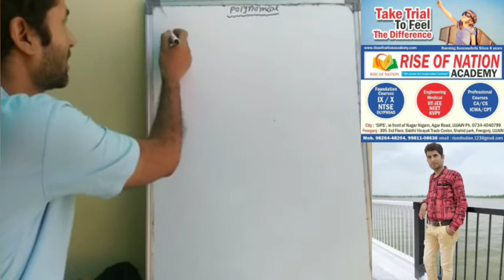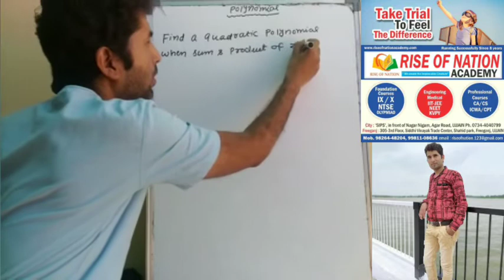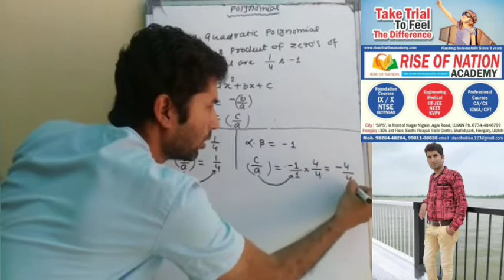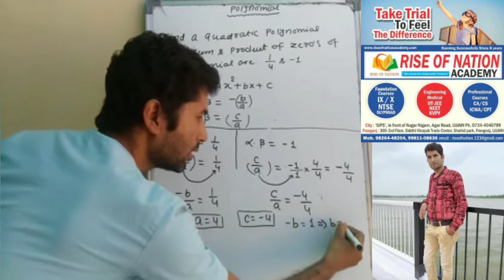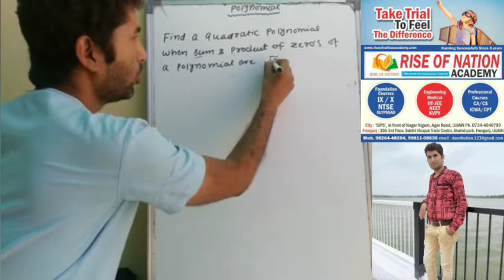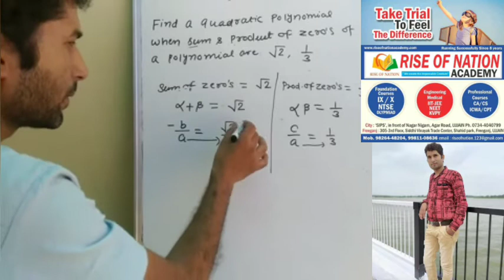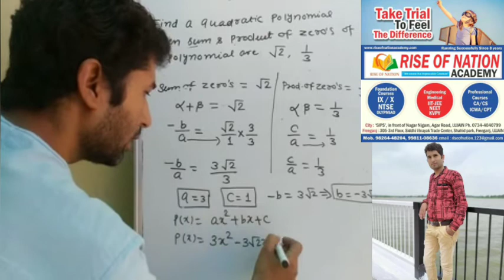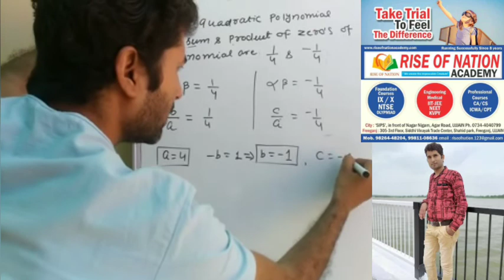Polynomial fjnd when sum and product of zero's are given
How to find Quadratic when sum. And product of zero's are given.